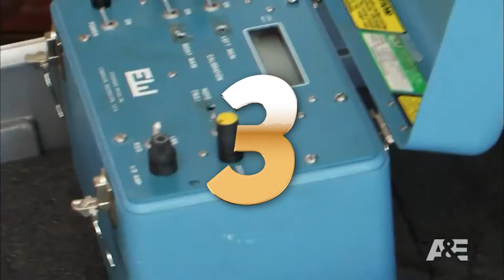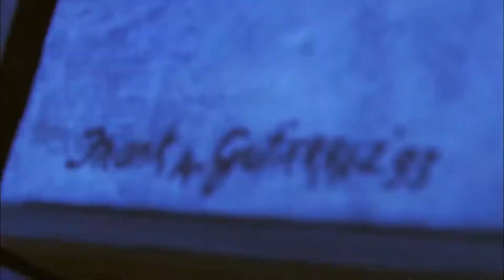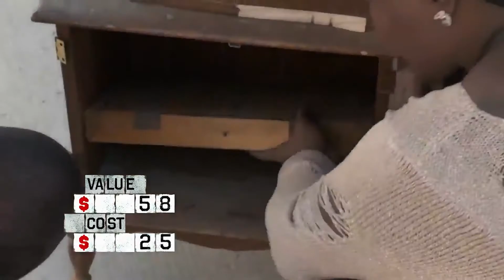10 Ridiculous Finds On Storage Wars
Watch the 10 Ridiculous Finds On Storage Wars. A compilation of some of the weirdest things found in Storage Wars, including a Hen accessory, fake arm from the 1920's found by Brandi and Jarrod, and a small piano.